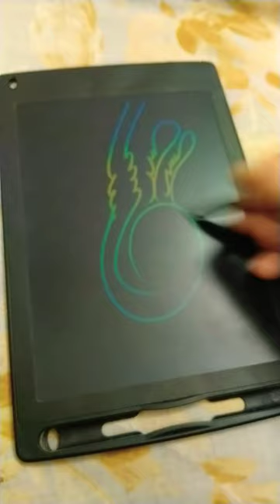Relaxation art1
Relaxation art @SandraCiresArt @bobross_thejoyofpainting @jayleepainting